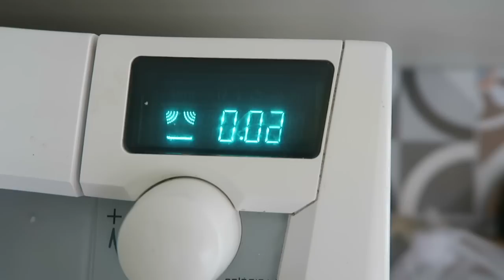DESABAFO DE MÃE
Oii, hoje vim desabafar um pouquinho com vocês , pois tenho recebidos alguns comentários me dizendo que ando muito desleixada que nao estou me cuidando e estou sempre descabelada e sem maquiagem ...
Pois bem venho dizer que aqui e vida real sou uma mãe e dona de casa :)
E também mostro que temos que tirar um tempinho sim pra nós e dou umas dicas super rápidas  pra fazer quando temos um tempinho no nosso dia.
Se arrumar faz bem mas sabemos que não é todos os dias que isso acontece rsrs